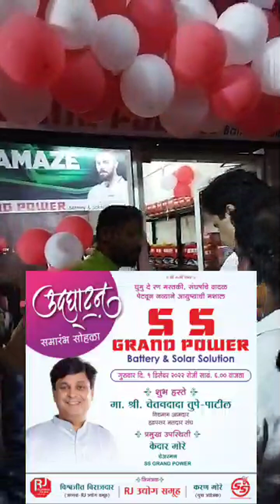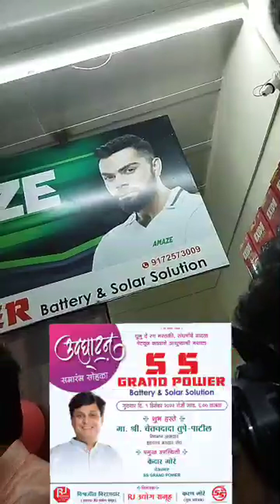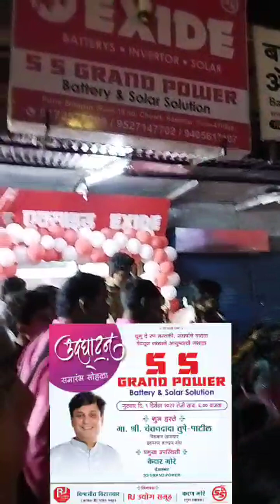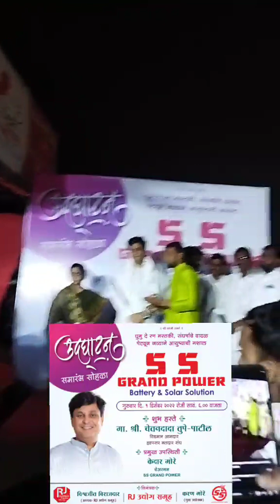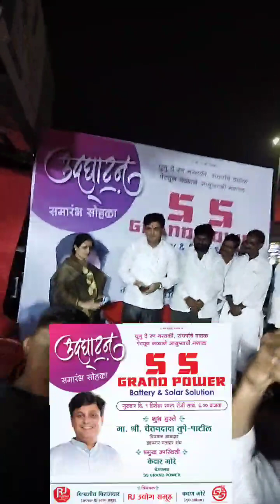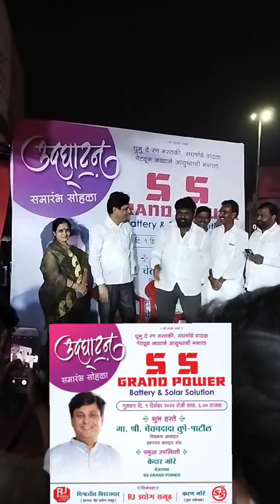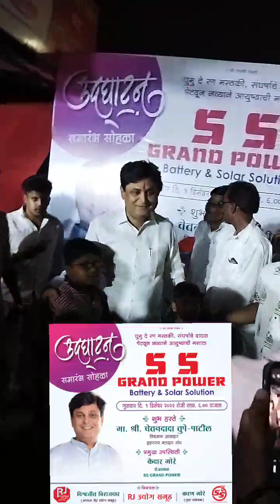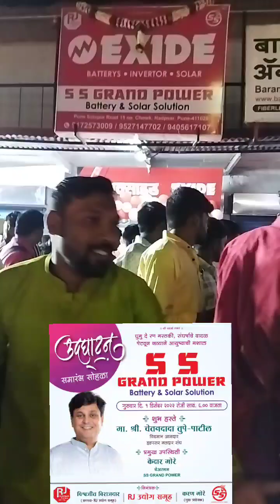SS GRAND POWER SHOWROOM OPENING IN PUNE